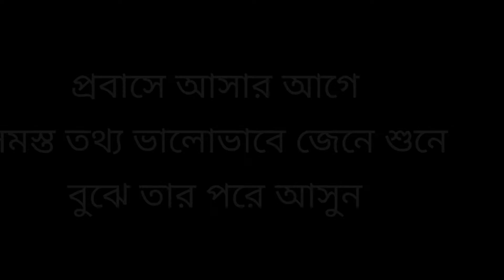Why I Came Abroad ? Hear From Village Man’s 7 Years Of Experience About Palm Gardens In Malaysia